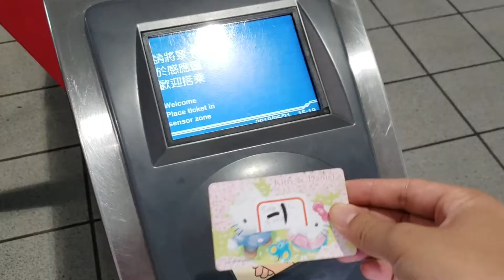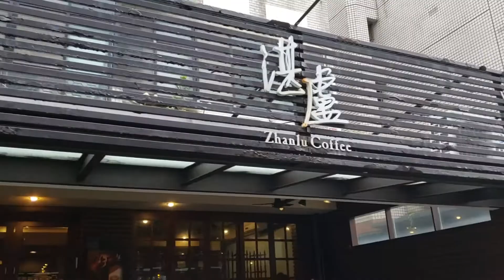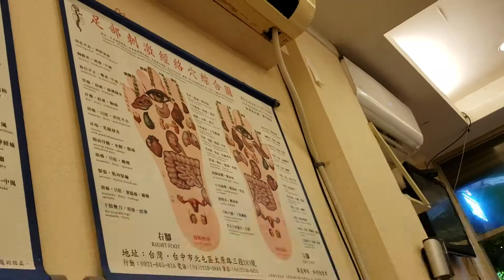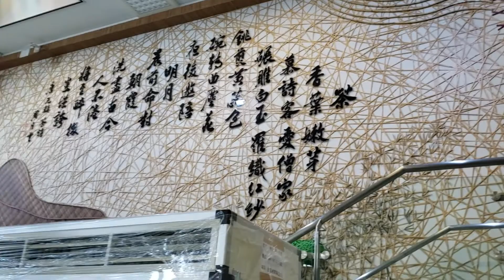Trip to Taiwan (PreCovid)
Missing Taiwan so much and spending time with my family there! ❤